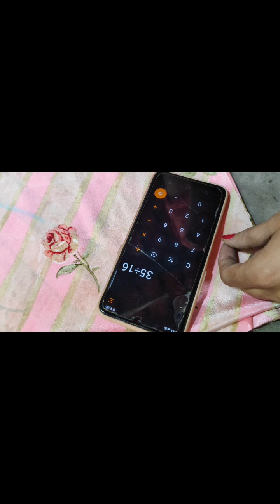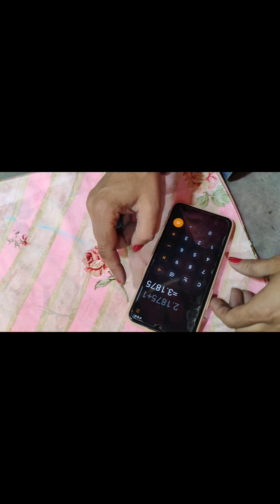princess cut कलियाँ वाली frok by @CREATIVENISHA_